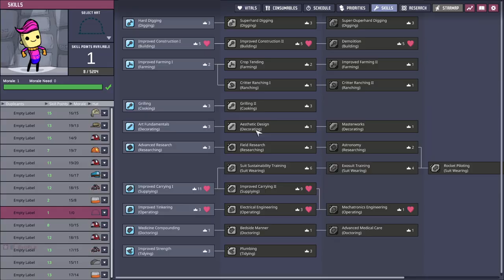Oxygen Not Included - New Base | Part 5